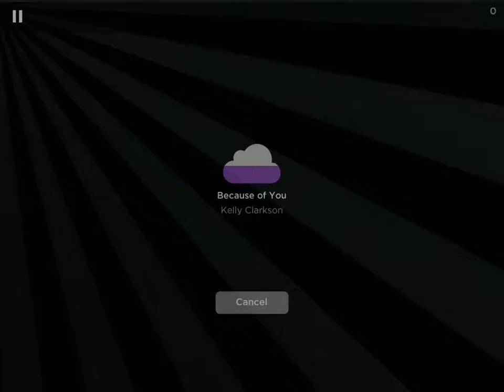Magic Piano by Smule - Because Of You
Magic Piano by Smule
Because Of You (Hard)
Sing! Jams ON
Grand Piano